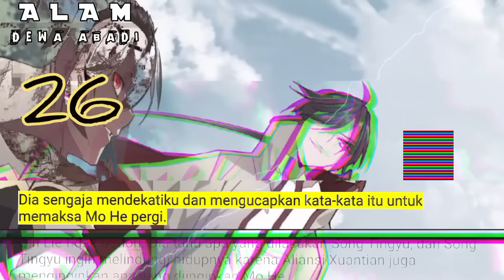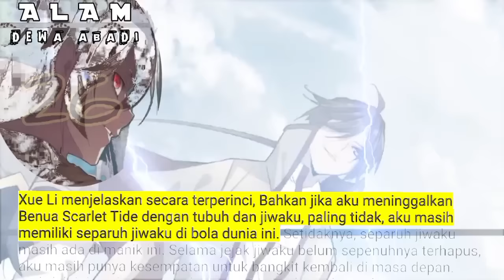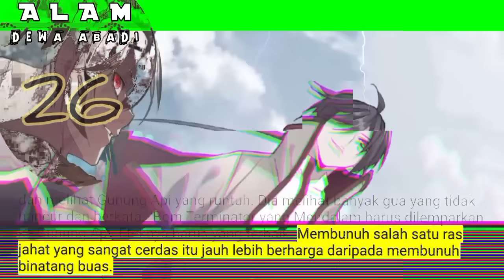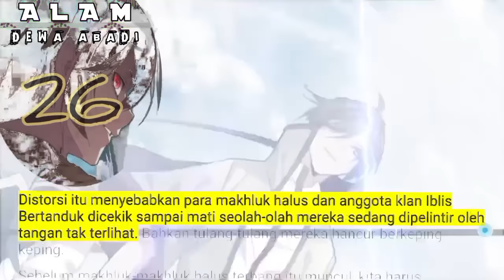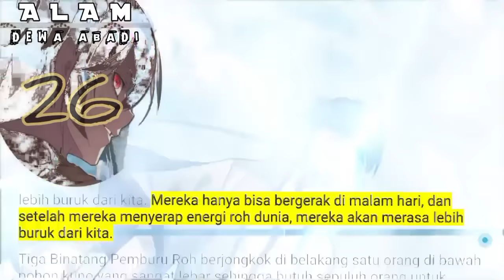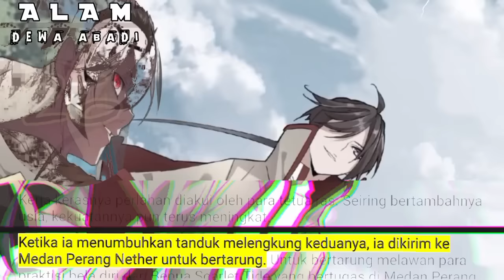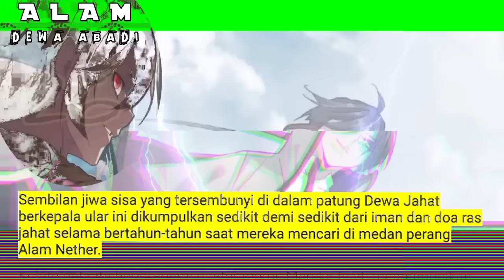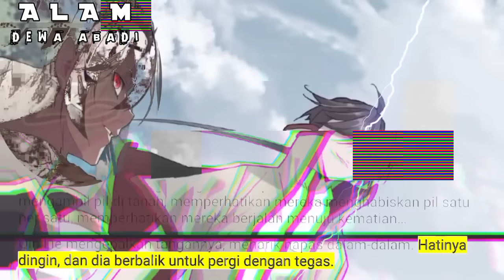Alam Dewa Abadi season 26